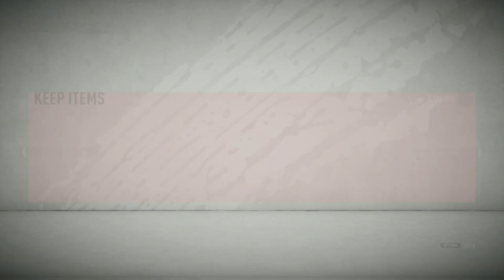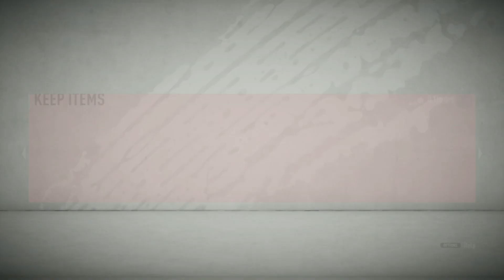I GOT 900K PLAYER!! FIFA 20 PACKS!!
i play that game on playstation 4!!